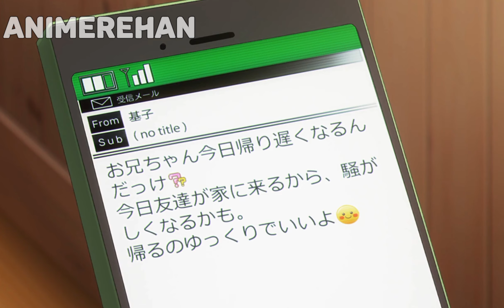Horimiya Season 2 Episode 5 Explained in Hindi | Lura | Animerehan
horimiya
horimiya season 2
horimiya season 2 episode 5 explained in hindi
horimiya season 2 in hindi
Horimiya season 2 episode 5 in hindi explain

Plot:-On the surface, the thought of Kyouko Hori and Izumi Miyamura getting along would be the last thing in people's minds. After all, Hori has a perfect combination of beauty and brains, while Miyamura appears meek and distant to his fellow classmates. However, a fateful meeting between the two lays both of their hidden selves bare. Even though she is popular at school, Hori has little time to socialize with her friends due to housework. On the other hand, Miyamura lives under the noses of his peers, his body bearing secret tattoos and piercings that make him look like a gentle delinquent.
All the work in this video is done by Animerehan Anime and this Video is not for resposting.